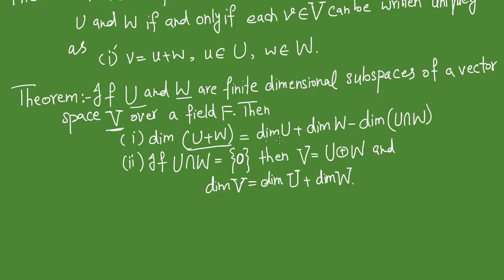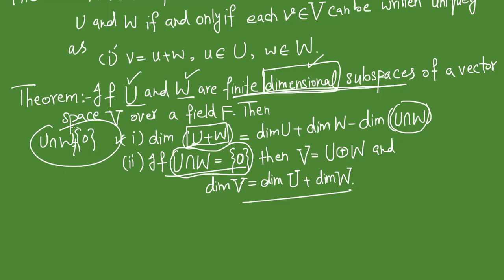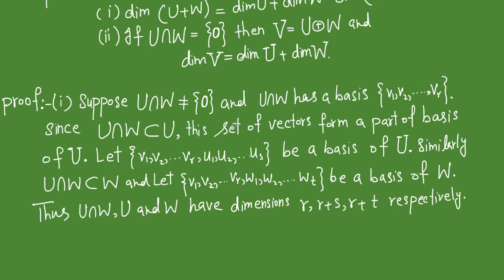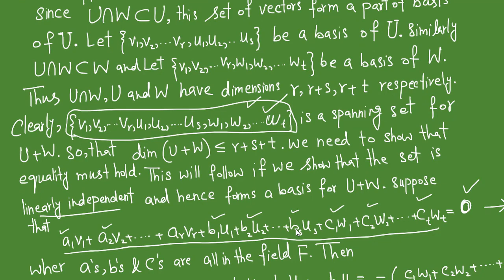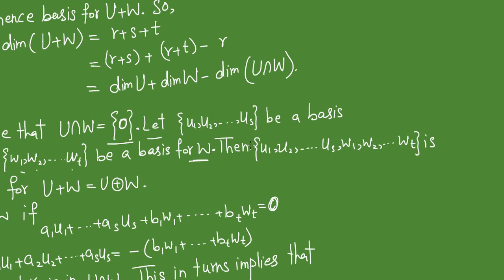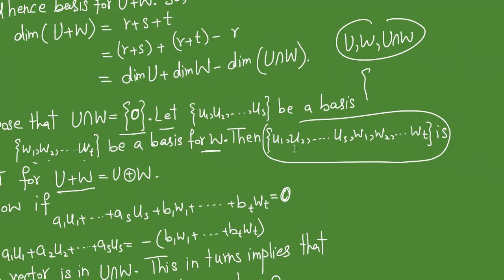Theorem: If U and W are Subspace then show that dim(U+W)=dimU+dimW-dim(U⋂W) | (Lecture 40)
In this video you will learn Theorem: If U and W are Subspace then show that dim(U+W)=dimU+dimW-dim(U⋂W) | (Lecture 40)
Mathematics foundation